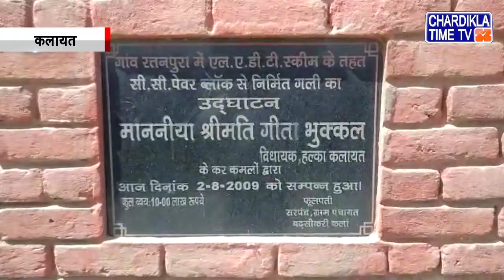Haryana Samachar | Haryana News - Latest | 20 March 2021 | Chardikla Time TV